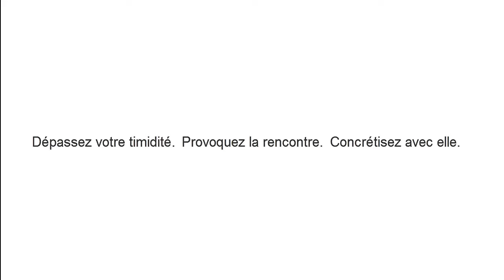Peut-on séduire quand on est gamer ? Un hardcore gamer raconte.